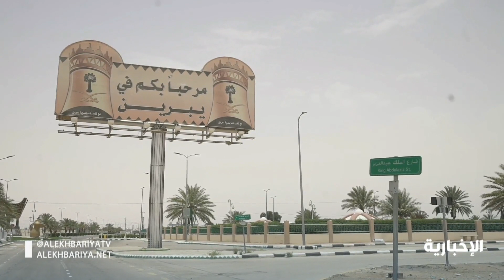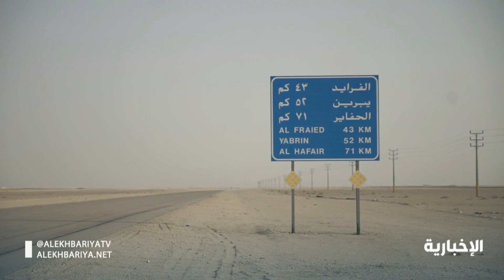واحة بيرين بالإحساء.. حكايات تروي مكان وبشر